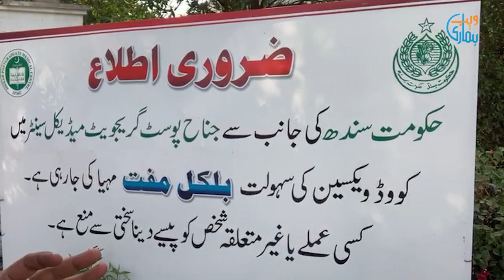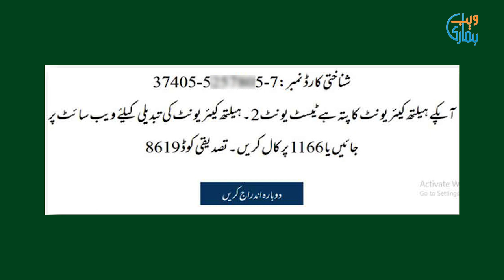COVID-19 Vaccination Registration Process In Pakistan: How To Register For Coronavirus Vaccination?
How to Register for Covid Vaccine in Pakistan?

Corona Vaccine Registration Kaise Kare – Coronavirus Vaccine Lagane Ka Tarika: COVID-19 or Coronavirus or has affected the whole world.  Millions of people have lost their lives while many suffered from financial losses. The disease is not eliminated yet but healthcare professionals are developing vaccines to stop or reduce the spread of the deadly virus. In our country, the Government is also vaccinating people from different age groups through the Coronavirus vaccination centers in Pakistan. However, Sinopharm, Cansino, Sinovac, Sputnik and AstraZeneca are the approved Coronavirus vaccines in Pakistan. In this video, we will provide you details about the complete COVID-19 vaccination registration process.